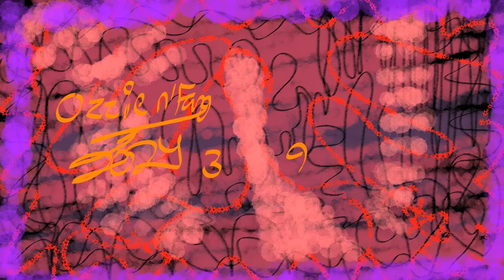DON'T WAIT 🤎🩵 {Discrete Unity {mature content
This AMV depicts and talks about Sexual Wellbeing and Adolescent Sexual Health. As well as visuals of Alien Genitalia and sexually suggestive noises! Honor where your heart is and only go about the video if you are mentally and emotionally secure! Other than that please be Open-Minded 💖
After the night Tungsten was able to have her first Ode Koochi in Public, she settles down at home where the house is no longer scented with Coolie Seasonings but a mirage of Afro-Jamaican Leftovers in the kitchen!

Titan checks in on herself, realizing how safe TJ feels at the moment! She always has been a tiny bit insecure about her role as a Big Sibling, but seeing his baby sister happy makes it a little less daunting to say the least!

"Yo Ewya Pog'le'ch'ch, I see you're more energetic coming home! You happy you took a break from Amphibia?" He asks kindly but playfully, she knows how much the show means to TJ. Rather not offend the fact it's a nuanced coping mechanism in a world that didn't predict Anthro Newts to begin with!

"I rather not say that, more like I'm just content, but yeah happy I guess!" The siblings sleep with one another in the same Bedroom, settling the Ganja that Titanium borrowed from Estelle earlier before! Later into the morning, 5 pm rolls around the clock softly glowing! Titan sleeps gingerly, wanting Tungsten to feel safe she always makes sure to keep her Spheeking on the low. Tungsten knows her Ewya Bich shouldn't have to do this, it's a vital part of their happiness, Meditation and how one can even cope! However Tungsten feels like she wants to experience that with Titanium. Masturbation is weirdly divided on Earth, whereas in Rebiiold everything around Sexuality is nearly embraced in such a complex way! Titanium has said that if she ever feels safest, she can always join Spheeking! That morning, TJ watched Titan sleep and realized he felt ready 🪻💮